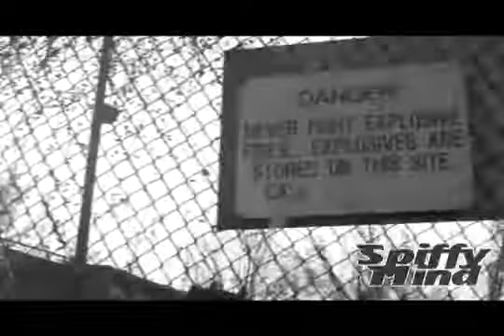Why These Niggas So Pussy-Cousin D feat. Famuss Carlito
Cousin D feat. Famu$$ Carlito
Prod. by Crush Hayven

ollow @cousinDfromNC @FamussCarlito @CHayven_SME